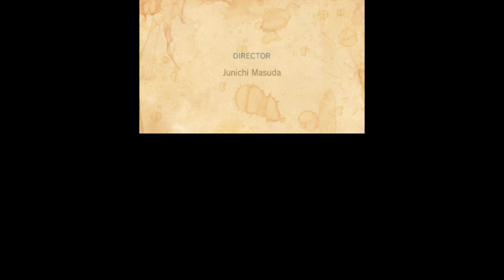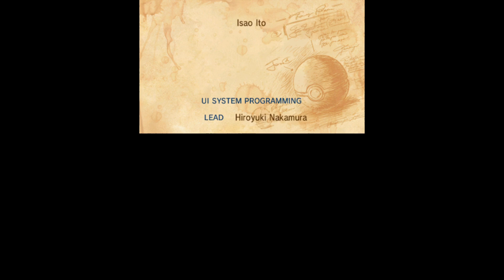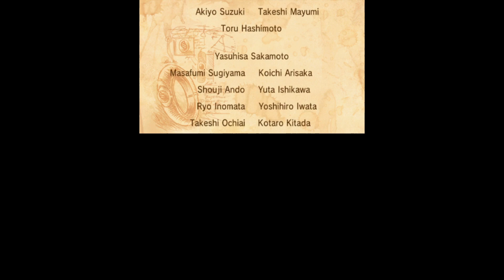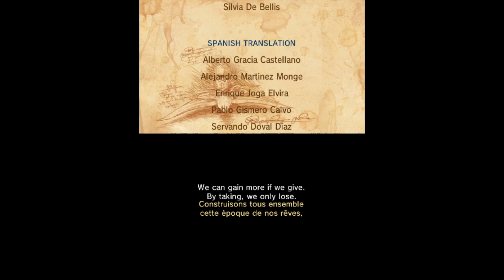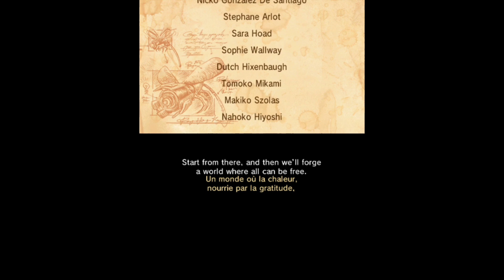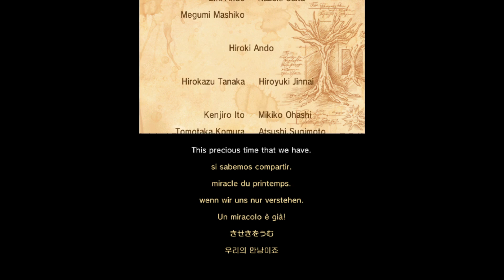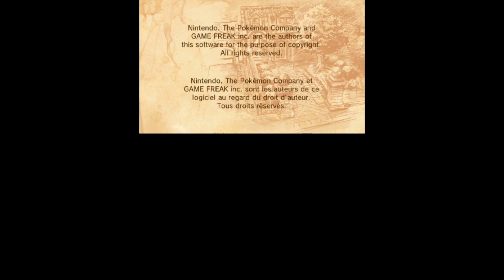Pokémon X Playthrough - Finale